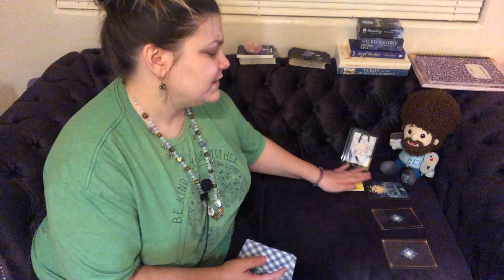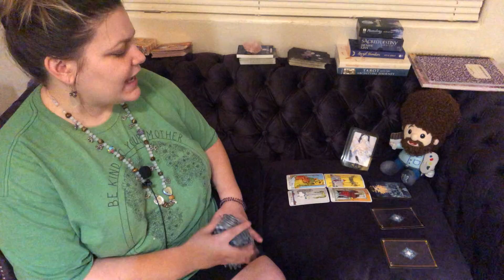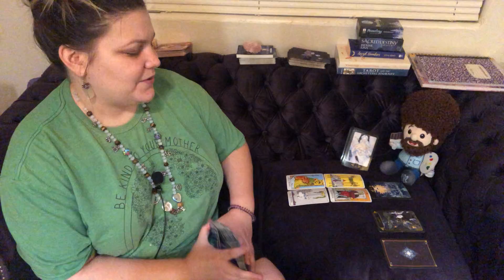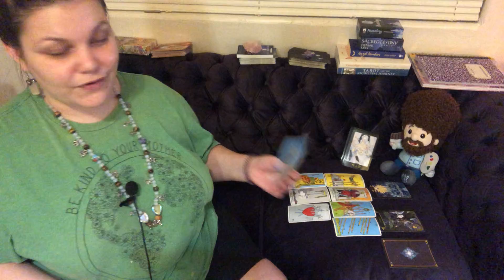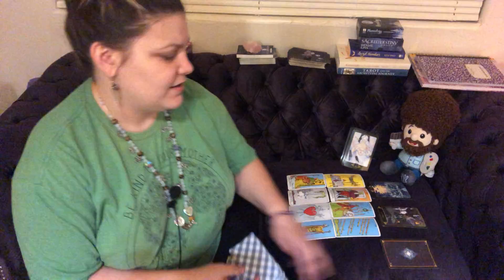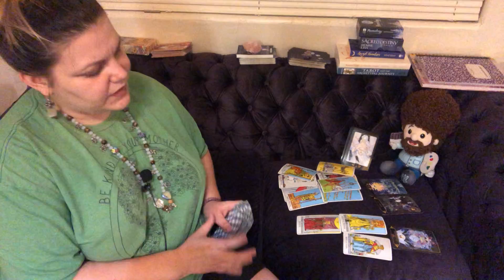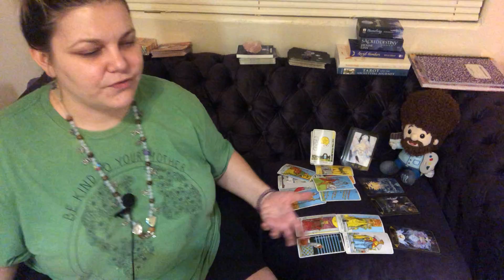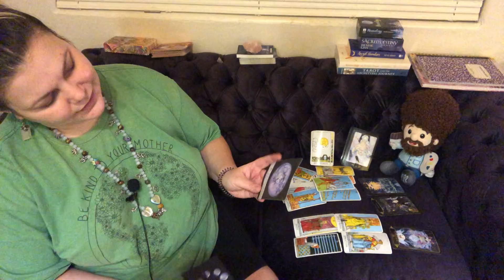Aquarius ♒️✨ Weekly Tarot - July 4th ~ Career • Love Life • Personal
Thank you for lending your energy to my channel. Please keep in mind that these are general readings, so it may not resonate for everyone. Feel free to check out any of your other astrology placements, or book a personal with me. I would love to connect with you ~link below~💜🙏✨